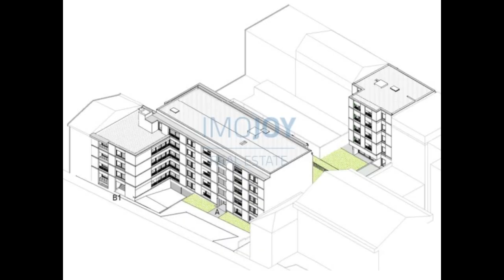Empreendimento Covelo Park para Venda no Porto